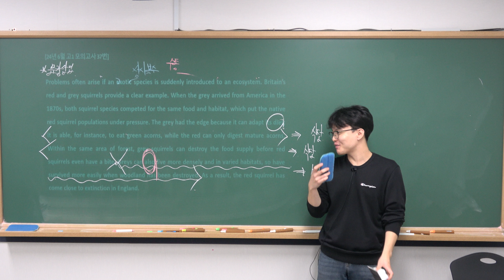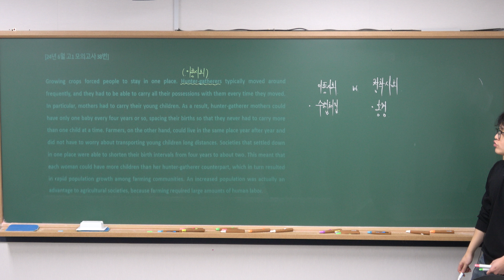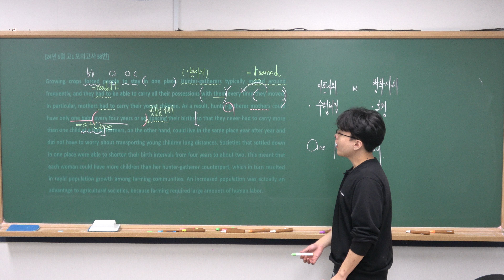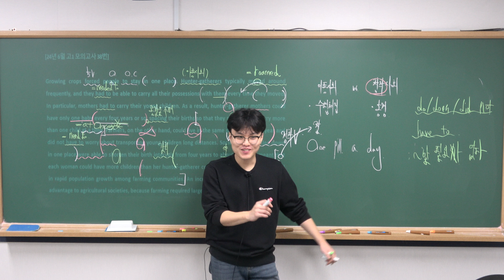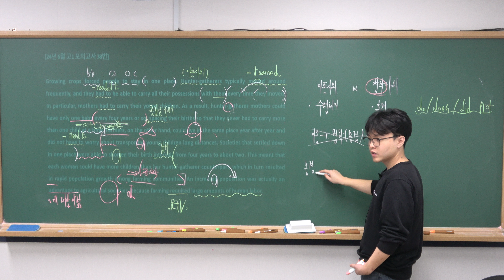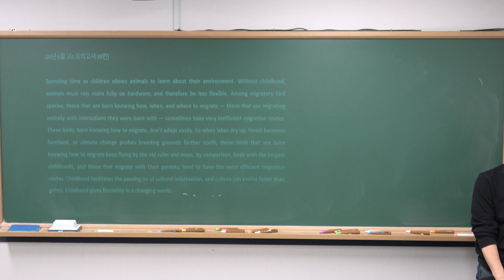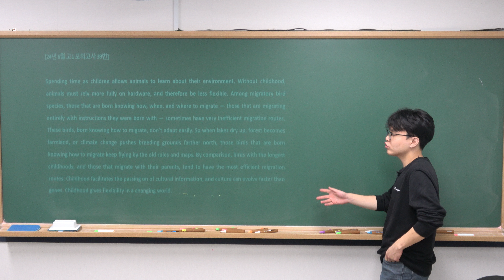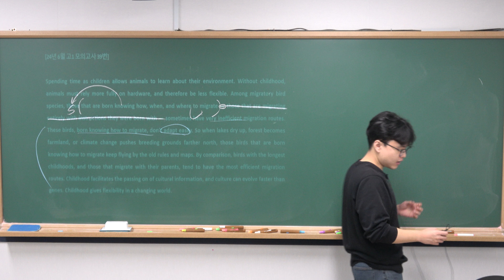[김포 장기동 영어학원]11.16(토) 운유고1 영어2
11.16(토) 운유고1 영어 강의 영상 입니다 :)